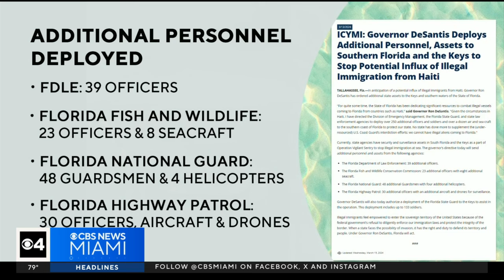Governor Ron DeSantis to increase security across Florida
Crisis in Haiti: CBS News Miami's Tania Francois reports on the latest developments.